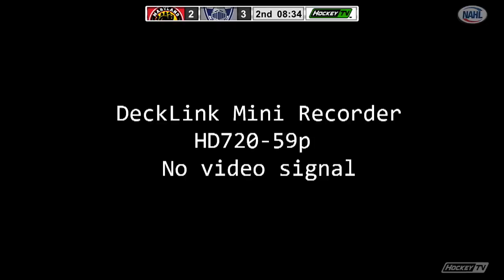NAHL Plays of the Week - Feb. 17-23, 2020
The top plays in the NAHL from February 17-23, 2020

5. Dylan Schuett, Gerard Marretta and Michael Heneghan - Northeast Generals
4. Will Stromp, Matt Guerra and Mitchell Digby - Lone Star Brahmas
3. Anthony Mastromonica and Sutton McDonald - Wilkes-Barre/Scranton Knights
2. Nate Horn, Garrett Worth and Aaron Myers - Minnesota Wilderness
1. Barrett Brooks and Hugh Quinn - Austin Bruins